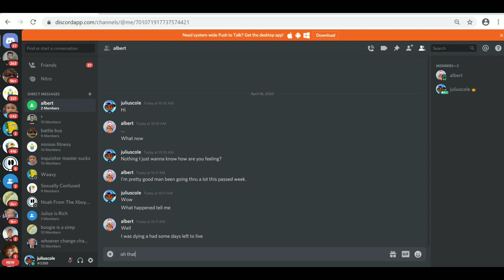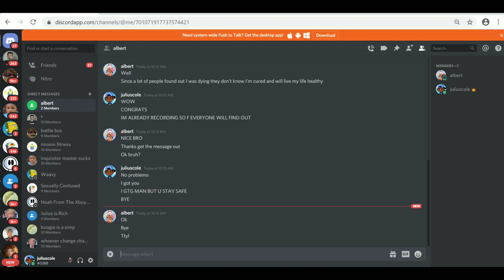Flamingo is not dying anymore... (NOT SAD)